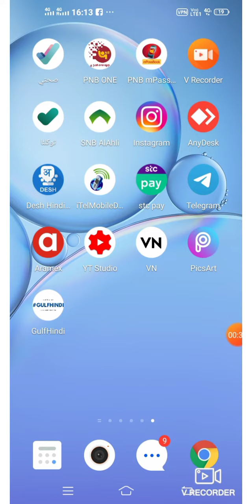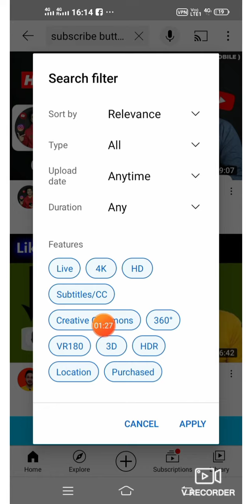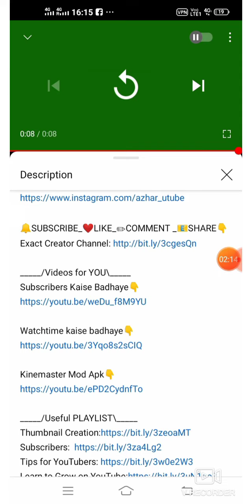how to download non copyright video कैसे डाउनलोड करें नॉन कॉपीराइट वीडियो